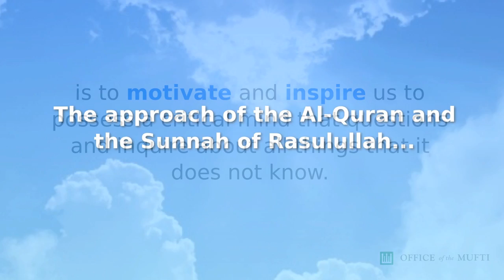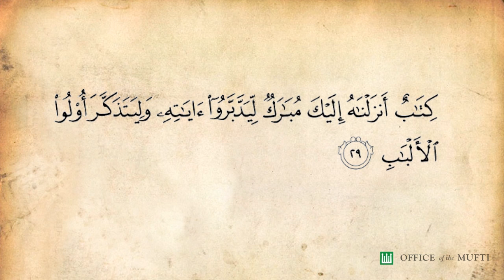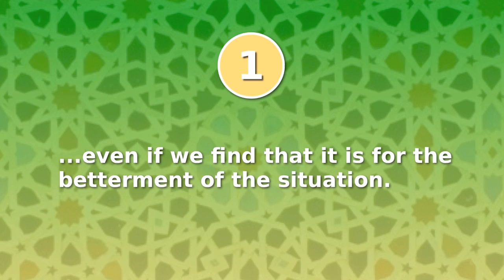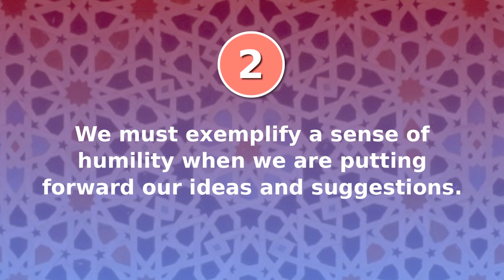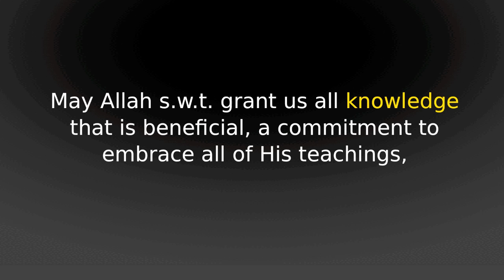Developing Critical Thinking In Our Muslim Community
Singapore Khutbah 11 May 2012